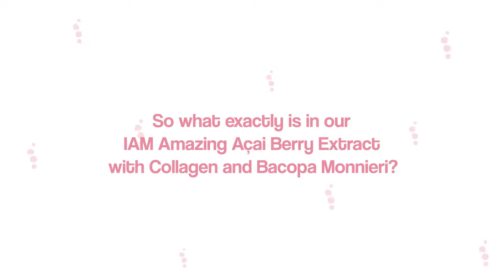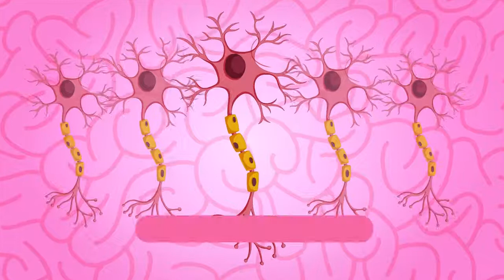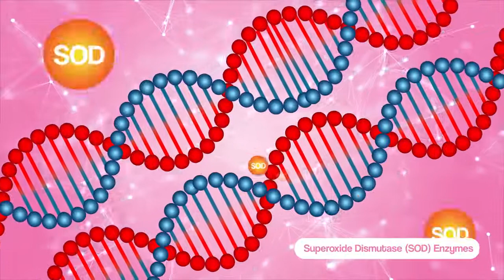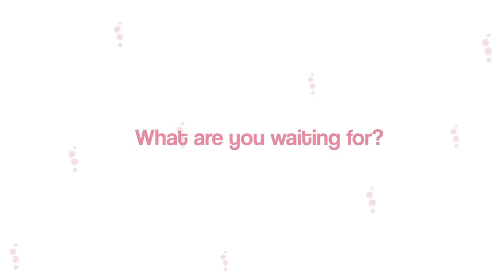THE AMAZING ACAI BERRY